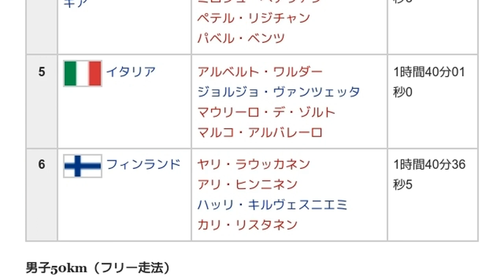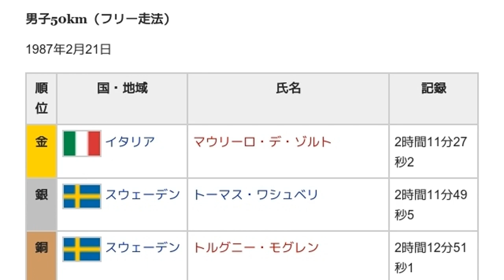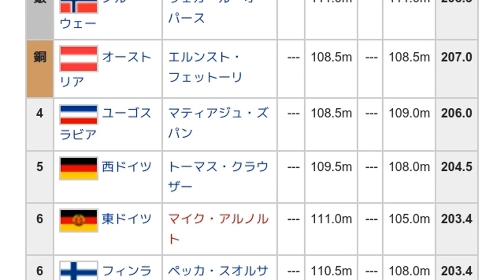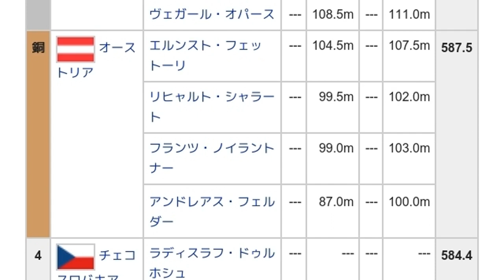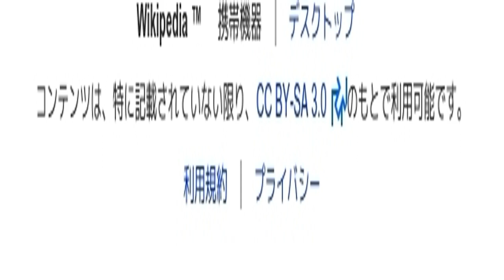「1987年ノルディックスキー世界選手権」とは ウィキ動画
ウィキを動画で読む「1987年ノルディックスキー世界選手権」のウィキ動画です。